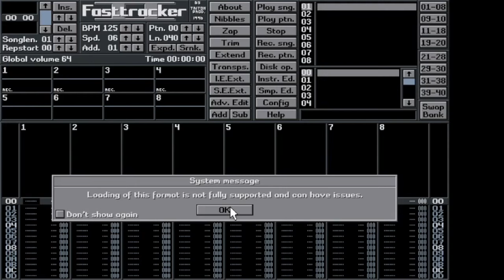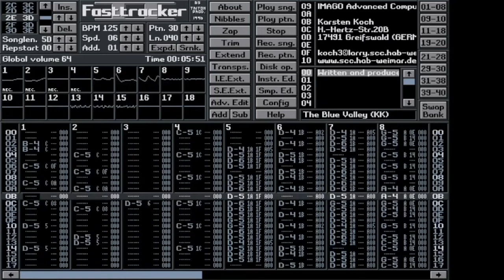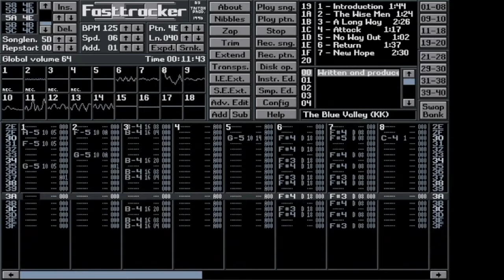Karsten Koch - The Blue Valley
Credit to Karsteb Koch.
This song was featured in Uplink (2001) by Introversion Software.
Recorded using Fasttracker II clone and OBS.